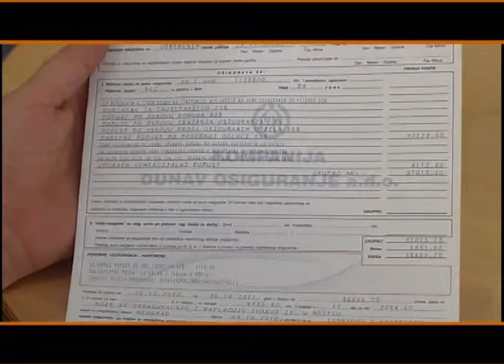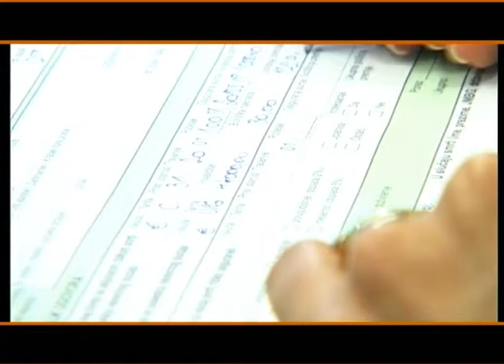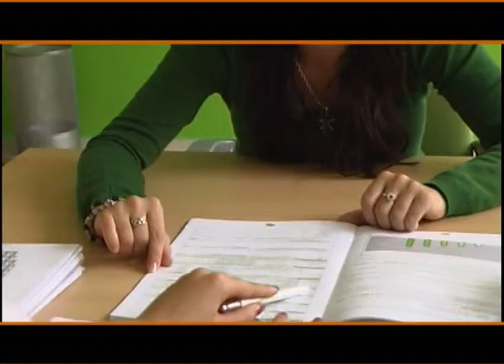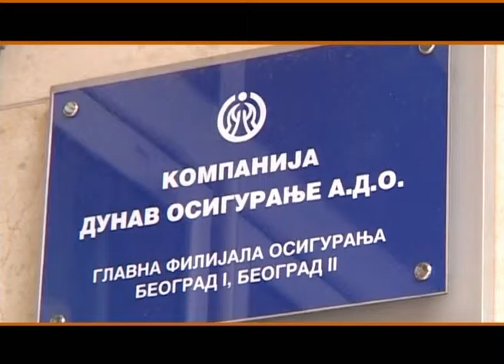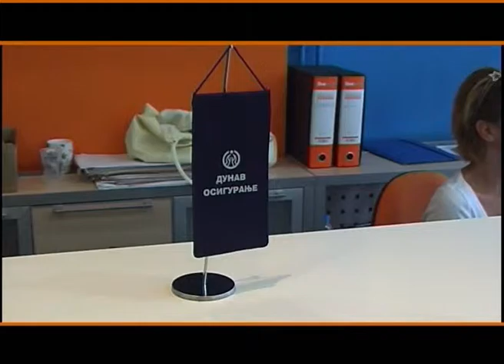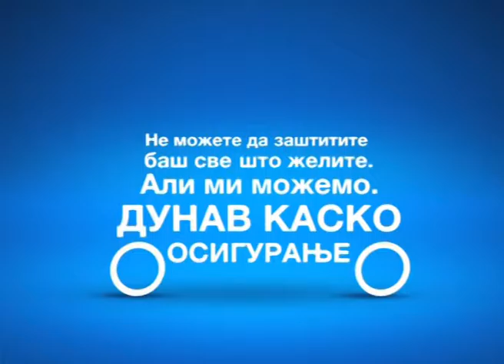MOJA POLISA br. 264 (MP 264)